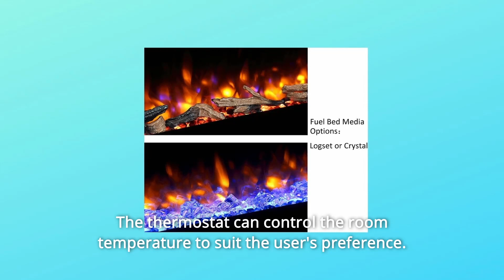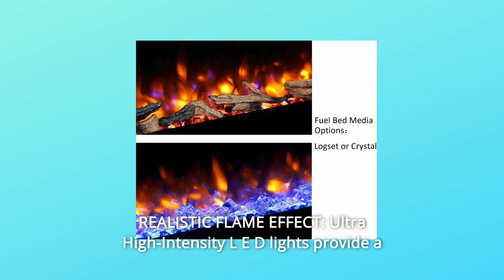PuraFlame Alice 50 Inches Recessed Electric Fireplace Review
Check Amazon's latest price (These things might go on Sale)

This fireplace adds relaxation and warmth to the house; it is perfect for a living room, entertainment centre, or anyplace else you see fit. Touch screen buttons provide a one-of-a-kind user experience; the light on the touch button will fade off after a few seconds if no action is taken.

1. HEATER: Upper front heater blower heat outlet in the centre top and air inlets next to the outlet. The two heat settings, high 1,500 watts and low 750 watts, provide enough heat but CANNOT be utilised as the primary heat source. The thermostat may adjust the temperature of the room to the user's liking. The countdown timer may be adjusted to turn off the fireplace in increments ranging from 30 minutes to 9 hours.

Number 2 INSTALLATION: ONLY IN-WALL RECESSED INSTALLATION, CANNOT BE HANGED ON THE WALL OR FREESTANDING, a great fit for a 2 by 6 inch wall. There are two types of electrical connections: plug-in and hard-wiring. Simply put it into a 110-volt outlet and enjoy.

3rd. REALISTIC FLAME EFFECT: Ultra High-Intensity L E D lights provide a brilliant and realistic flame effect. To meet your needs, you have two choices for an ember bed: log set or crystal stones. There are a total of four distinct flame settings to suit to your preferred ambience. 1. Low brightness yellow with a hint of blue 2. All golden radiance 3. Yellow with a touch of blue brilliance 4. The whole brightness is blue. For a year-round ambience, the flame effect may be used with or without heat.

Number four is a clean design with the temperature display displayed on the remote rather than on the front glass of the fireplace, as is the case with other manufacturers. After you operate on the fire, the touch button light will switch off automatically in 10 seconds.

Number 5: Hand-painted loose logs provide a realistic fire sensation; arrange the logs as desired.

Searches related to PuraFlame Alice 50 Inches Recessed Electric Fireplace Review